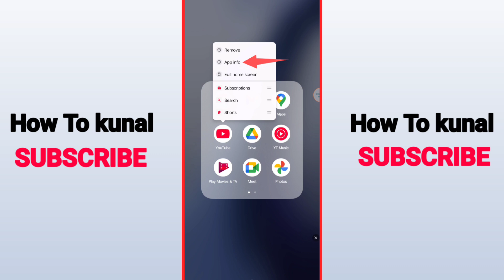YouTube Shorts Blur Problem | How to Fix YouTube Shorts Blur Problem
Here's Youtube shorts blur problem. Also I am going to show you about how to fix youtube shorts blur problem.